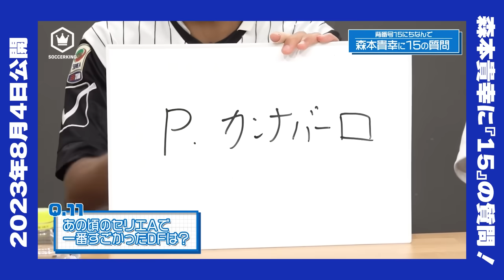セリエAに監督として帰ってきたカンナヴァーロ。降格圏のウディネーゼを救えるか？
今週は収録時間の関係でお便りコーナーなしです！
来週は復活しますのでお楽しみに！

■CALCiO2020オリジナルグッズ販売中［ホワイトは完売］

■お手紙の方はこちらまで
〒105-7306
東京都港区東新橋一丁目9番1号　東京汐留ビルディング6F
株式会社シーソーゲーム CALCiO2020担当者宛

【出演者】
●伊東聡志

✍️目次
00:00　オープニング
01:32　カンナヴァーロの印象は？
03:30　パルマ時代
05:28　身長の話
07:33　インテル時代
08:17　ユヴェントス時代
11:00　レアル〜ユヴェントス復帰
12:10　現役引退〜監督
15:55　AZZURRI CLUB
16:56　セリエA監督への挑戦
25:04　今季のウディネーゼ
28:42　残り4試合
32:16　ウディネーゼというクラブ
33:31　カンナヴァーロの輝き
37:43　エンディング